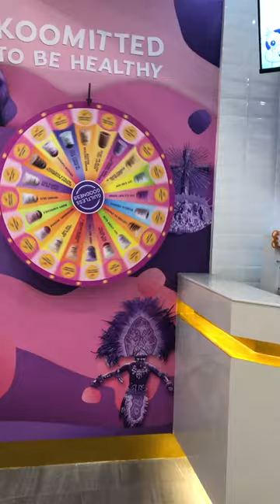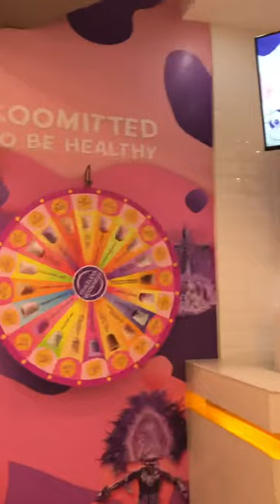Lets taste Komie yogurt very healthy